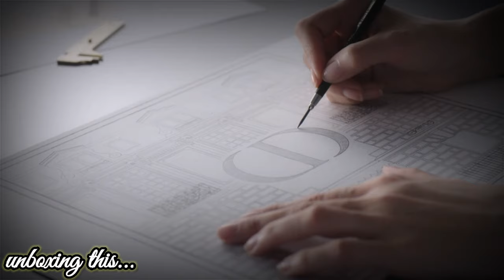DIOR ROUGE MINAUDIERE The Atelier Of Dreams 2021 Holiday LIMITED EDITION, REVIEW ||PINAYsaUK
The iconic Rouge Dior lipstick is featured in a limited edition, and comes in 4 shades with couture finishes that combine long wear, a unique* sensorial experience, and floral lip care.

4 exclusive Rouge Dior shades for the holidays:
- 466 Pink Rose, a natural pearly pink with a satin finish
- 858 Red Pansy, a matte red
- 862 Winter Poppy, a velvet red with a cool shimmer
- 873 Sparkling Peony, a bold metallic burgundy

Much Love 💘
Ate A's Vlog

"LIFE is designed NOT to give you what you want, BUT to give you what you deserve." - ATE A❤️